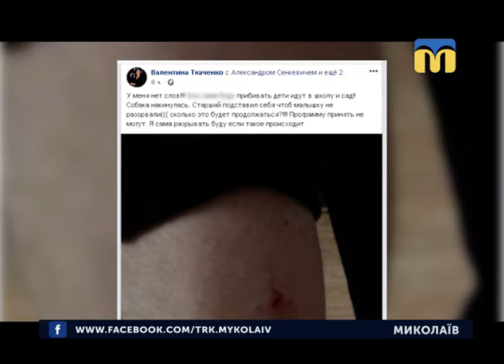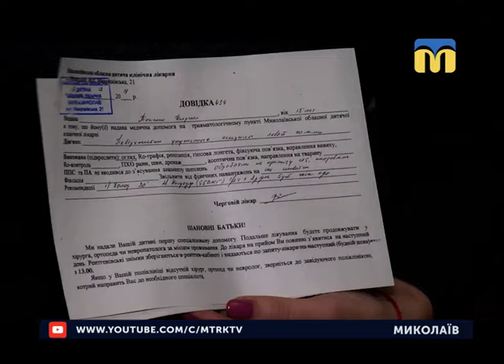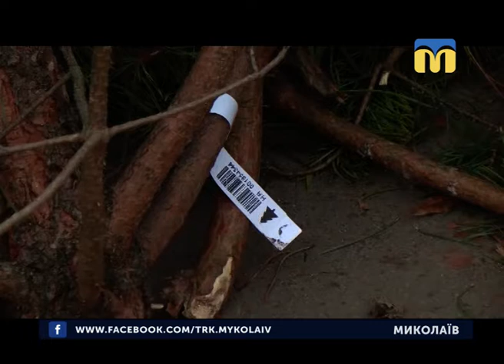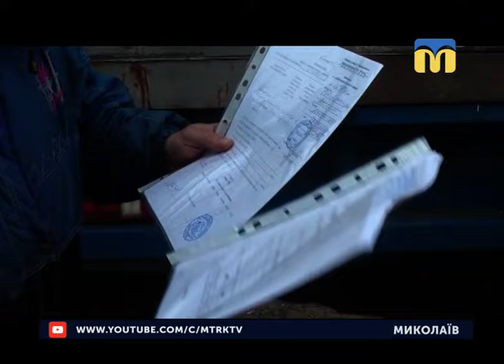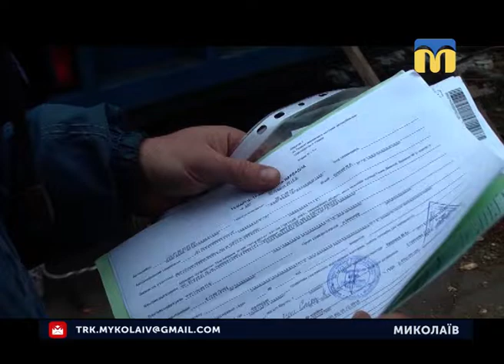17.12.2018. Новини. 19:00